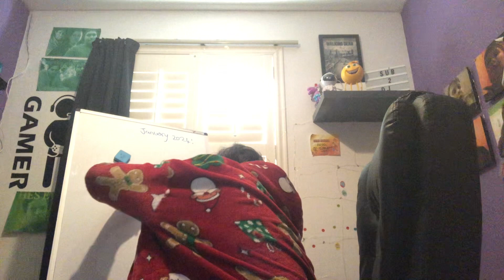Prepared To Help. | Melodrama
Emma Is Prepared To Help Adri Overcome His Depression.